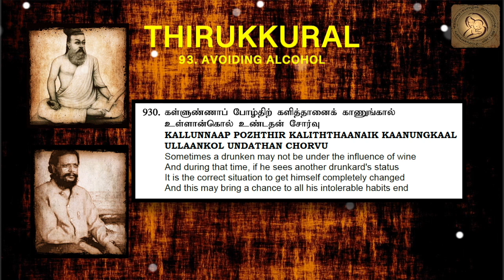Thirukkural in English - Chapter 94 - 0930 Gambling